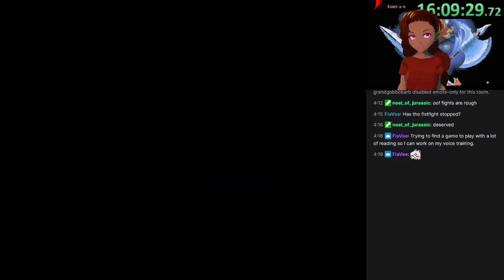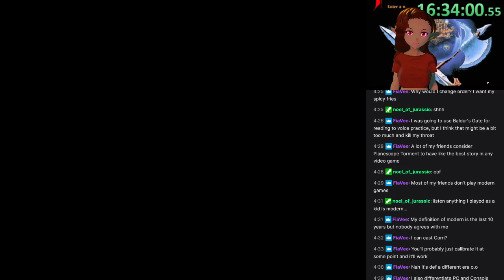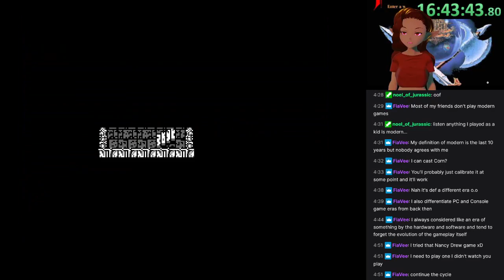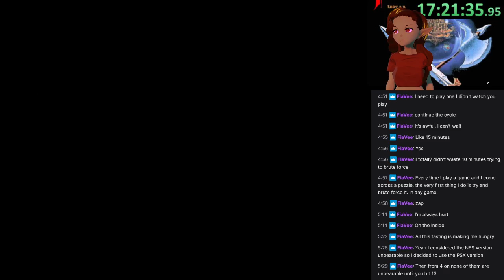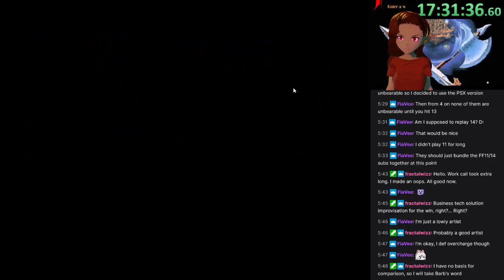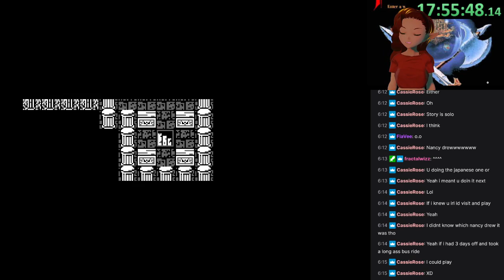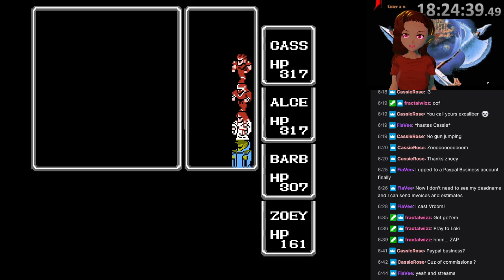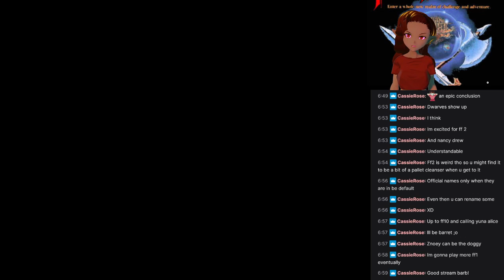FF1 Chaos Must Die -9- Groundhog Day But Worse